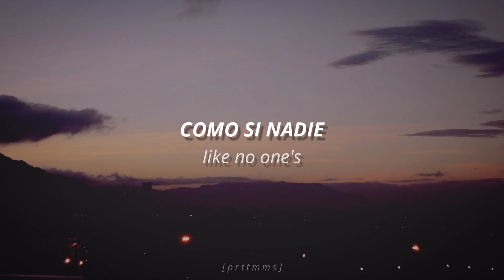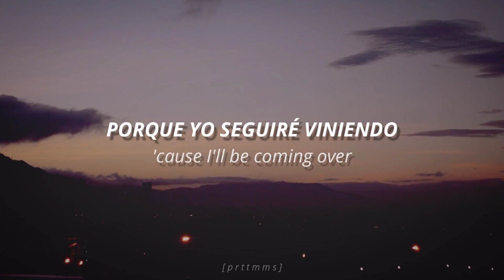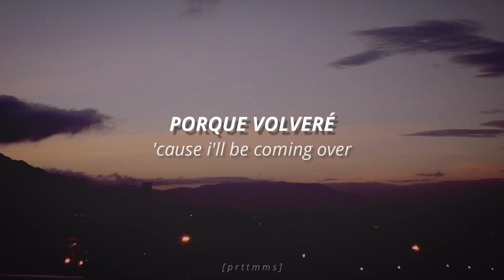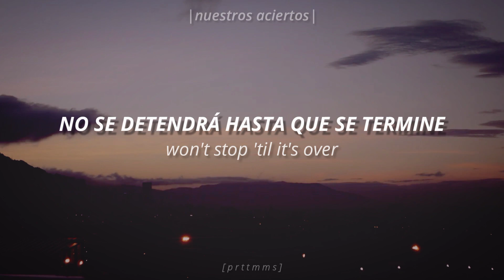The Temper Trap - Sweet Disposition (Sub. Español)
Tengo este video en mi galería guardado desde marzo jaja, se me olvidó subirlo.
Escuché esta canción por primera vez en "500 dias con Summer", me encantó y la descargué, y ahora que lo pienso la historia no es muy especial si la cuento así, pero para el momento lo fue.
Otra vez una canción me trae un sentimiento de nostalgia como si la hubiera escuchado antes de lo que en realidad la escuché (mucho antes), pero no.
Banda: The Temper Trap
Canción: Sweet Disposition
Álbum: Sweet Disposition
Año: 2008
Lyrics:
Sweet disposition
Never too soon
Oh, reckless abandon
Like no one's watching you
A moment, a love
A dream, aloud
A kiss, a cry
Our rights, our wrongs
A dream, a laugh
So stay there
'Cause I'll be coming over
And while our blood's still young
It's so young, it runs
And won't stop 'til it's over
Won't stop to surrender
Songs of desperation
I played them for you
A dream, aloud
So stay there
Won't stop 'til it's over